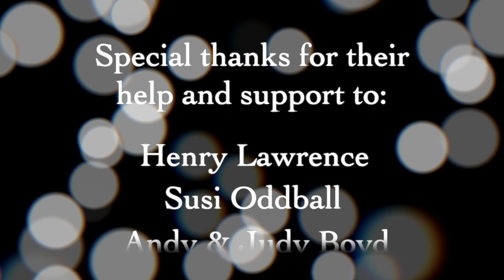Jon Hicks - Galway Girl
Jon performs Steve Earle's 'Galway Girl' at the Bath Folk Festival.